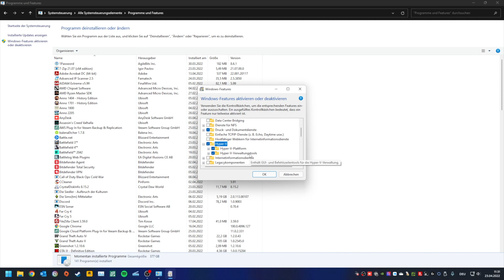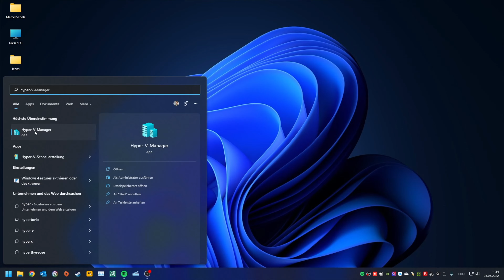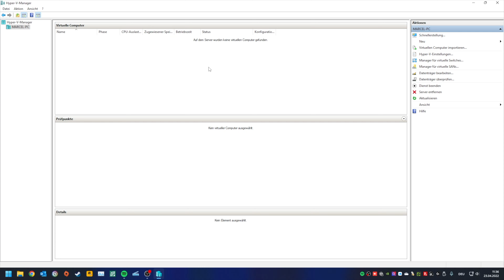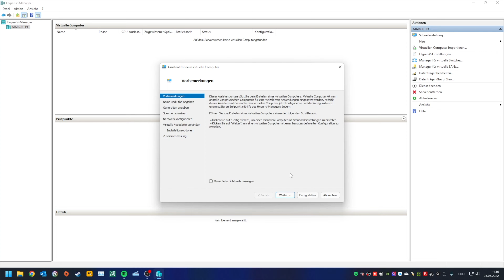Hyper-V in Windows 10 und 11 Pro kein Home! hinzufügen und nutzen | Marcel Scholz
Hallo Leute,

ich zeige euch heute wie ihr Hyper-V in Windows 10 und 11 hinzufügen könnt. Es funktioniert nur in der Pro Version von Windows.

Zusätzlich konfigurieren wir noch einen vSwitch damit neue VMs eine IP in eurem Netzwerk bekommen.

MARCEL SCHOLZ